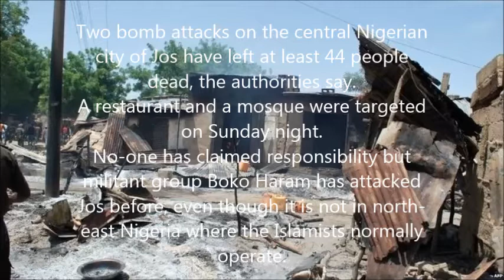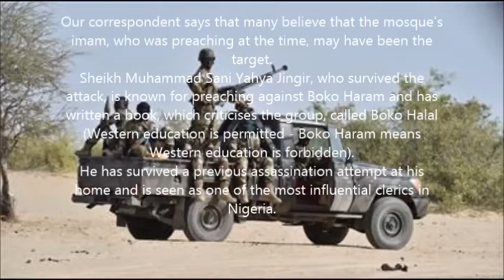Nigeria's Boko Haram crisis: Jos blasts kill scores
Two bomb attacks on the central Nigerian city of Jos have left at least 44 people dead, the authorities say.
A restaurant and a mosque were targeted on Sunday night.
No-one has claimed responsibility but militant group Boko Haram has attacked Jos before, even though it is not in north-east Nigeria where the Islamists normally operate.
The blasts are the latest in a series of deadly attacks in recent days which have seen more than 200 people killed.
The attacks came shortly after the Ramadan fast was broken, with both sites full of people.
Of the 44 dead, 23 were killed at the restaurant and 21 at the mosque, Nigeria's National Emergency Management Agency (Nema) says.

There are also 47 people being treated for injuries, but emergency officials are still gathering information, so the figures may rise.

The blast at the restaurant was caused by a bomb that had been planted, whereas the mosque was attacked by a suicide bomber and that explosion was preceded by gunfire, the BBC's Ishaq Khalid reports.

Our correspondent says that many believe that the mosque's imam, who was preaching at the time, may have been the target.
Sheikh Muhammad Sani Yahya Jingir, who survived the attack, is known for preaching against Boko Haram and has written a book, which criticises the group, called Boko Halal (Western education is permitted - Boko Haram means Western education is forbidden).
He has survived a previous assassination attempt at his home and is seen as one of the most influential clerics in Nigeria.